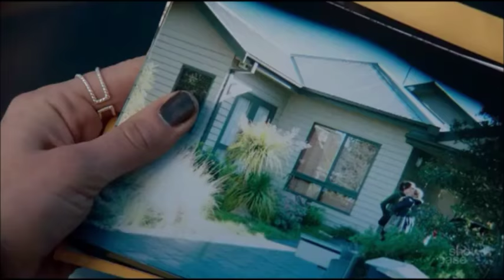Franky & Bridget // Good For Me 5x01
Fridget edit based on 5x01

(the video might not be viewable on some phones because of song restrictions. Should work fine on computer/laptop).